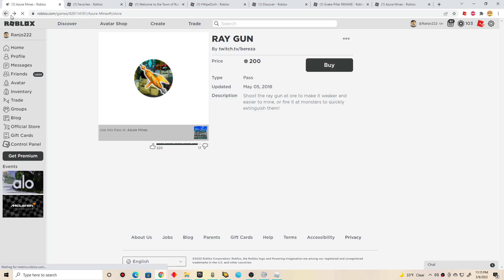Roblox Azure Mines (Part 7) Grinding Azure Season 1 Series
Mining Azure yup.